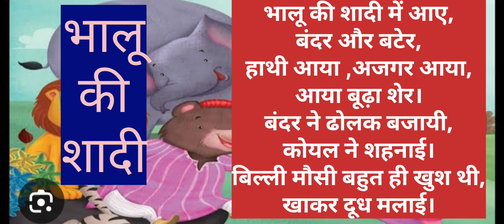भालू की शादी हिंदी कविता yt hindi kavita video kids video#india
भालू की शादी हिंदी कविता yt hindi kavita video kids video#india#viral Hindi poem